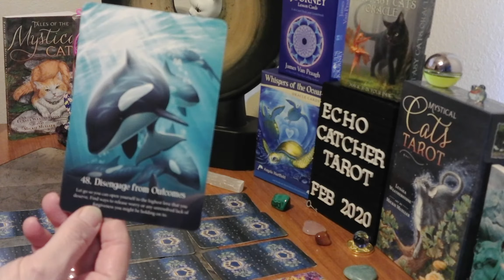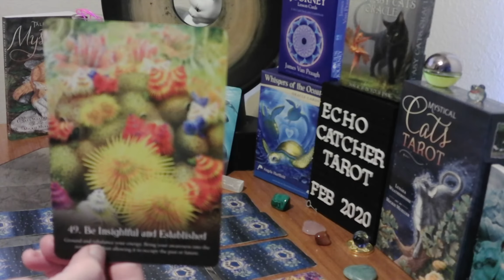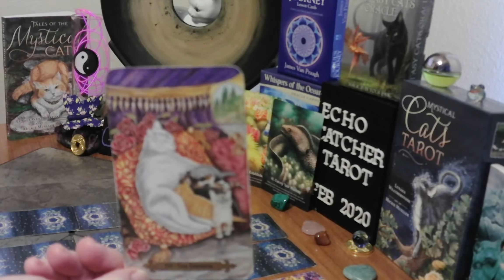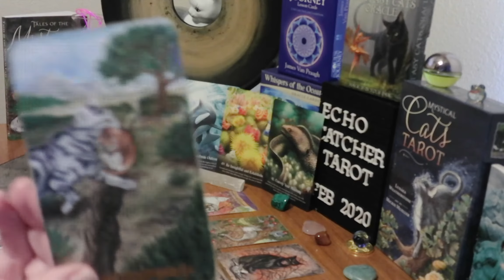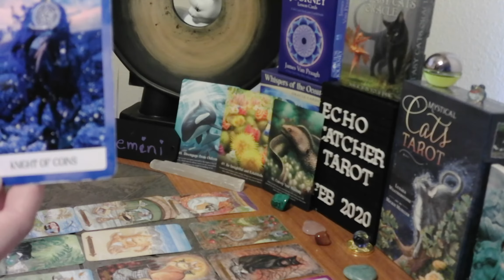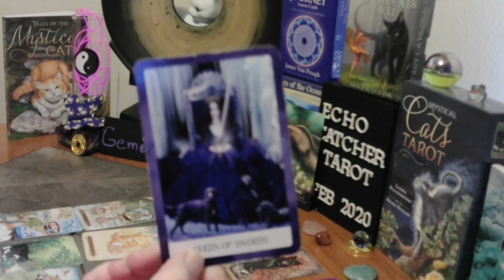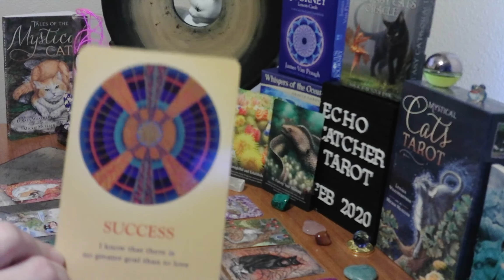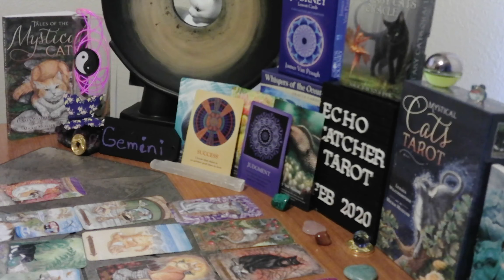GEMINI/ FEB. 2020/ GROUND YOURSELF, TO FEEL STRONG.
YOU MAY HAVE OVERREACTED TO SOMETHING. RECONNECT TO YOUR TRUE SELF. COMMUNICATION IS KEY. DO NOT BE HARD ON YOURSELF.
YOU NEED TO RELEASE A PAST HURT. YOU WILL FIND THAT AGAIN. YOU HAVE BEEN HEALING. DO NOT JUDGE OTHERS, DUE TO YOUR INSECURITIES.